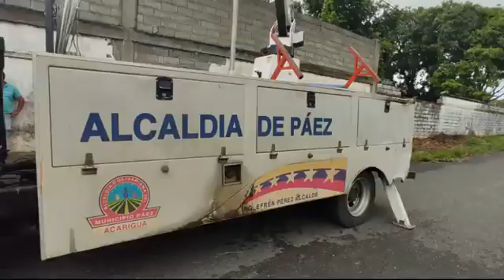RESUMEN SEMANAL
¡Seguimos con todo!!!

¡Siempre en las comunidades siempre trabajando!